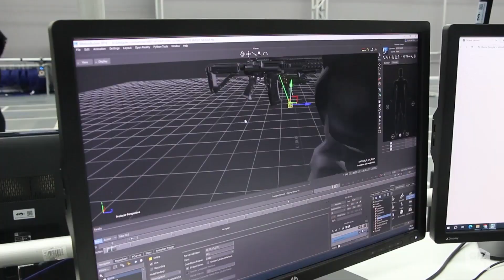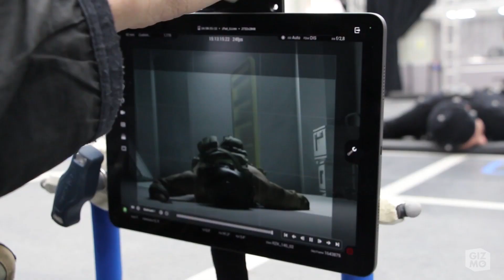GIZMO| Behind the scenes Silkshot Keep Call of Duty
Take a sneak peek into the production that brought Silkshot Keep trailer to life!